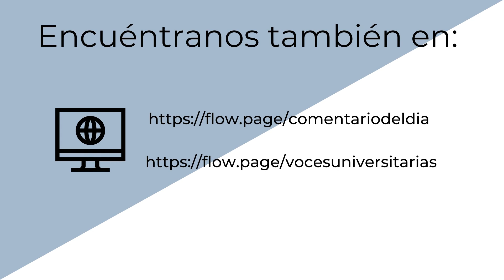Lo destacado de... VocesUniversitarias "Situación legal del mercado energético mexicano"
Análisis y debate sobre la legalización de la marihuana y las
 reacciones por la suspensión provisional a la reforma eléctrica

Participan:
- Eduardo López Chávez (@Lopez_Eduardo)
- Mary Carmen Ojeda (@marycarmenojed)
- Carlos Chávez Paz (@etazul)
- Juan Araque Contreras
- Isaías Lemus Paz (@IsaiasLemusP)

Recuerda seguirnos en todas nuestras redes y activar las notificaciones